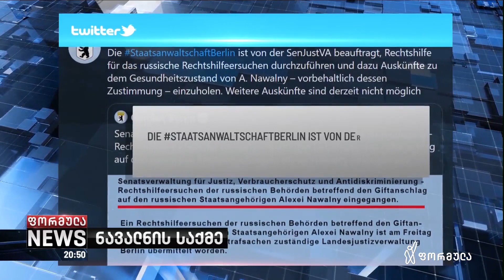ალექსანდრე ნავალნის საქმის მტკიცებულებებმა კონფიდენციალური სახე მიიღო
▪️ რუსეთი გერმანიისგან მასალების გადაცემას და საგამოძიები პროცესში ჩართვას მოითხოვს